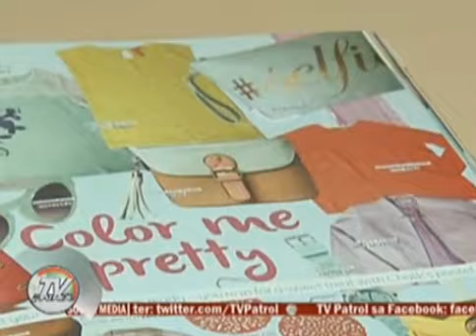Alyssa Valdez and Jeron Teng on TV Patrol